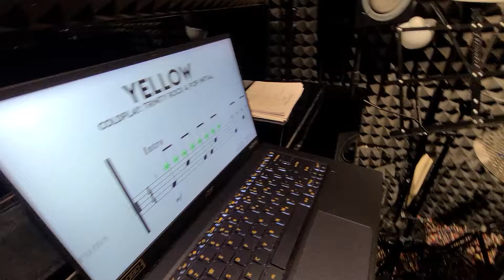Student performance vol.13 ll Yellow ll rock and pop grade initial drums